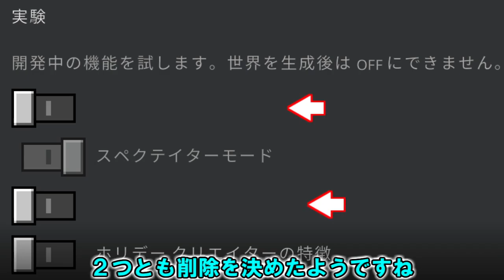【統合版マイクラ】２つの実験要素が削除!? 今後のアップデート情報 Beta&Preview版 ver.1.19.10.24【PE/Xbox/Win10/iOS 対応】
統合版マインクラフトのベータ版＆プレビュー版の今後のアップデート情報について紹介します。
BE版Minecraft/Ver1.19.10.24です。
２つの実験要素が削除されました。

～統合版マイクラ Ver1.19 ベータ版 ワイルドアップデートの再生リストはコチラ～

～統合版マイクラ Ver1.18 ベータ版 洞窟と崖のアップデート・第２弾情報の再生リストはコチラ～

～Java版マイクラ Ver1.19 スナップショット ワイルドアップデート情報の再生リストはコチラ～